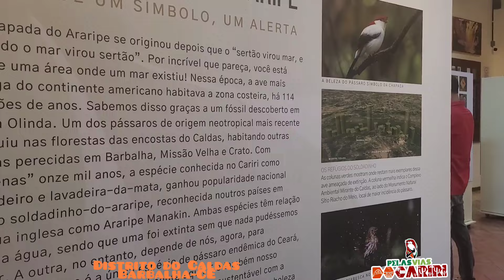Passeio de Teleférico. Distrito do Caldas. Barbalha-Ceará. Chapada do Araripe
Chapada do Araripe: conheça a riqueza cultural e histórica do Cariri.

Em meio ao clima árido e a poeira alta da caatinga, cresce um oásis verde no meio do sertão. Pelas encostas da Chapada do Araripe, onde a água brota do chão.

Povos indígenas, tropeiros e cangaceiros, que fizeram do triângulo que verte para os estados Ceará, Pernambuco e Piauí um dos cenários turísticos mais plurais do mundo. Há atrações de aventura, belezas naturais, riqueza cultural notória, elementos do turismo religioso e um tesouro arqueológico exuberante.
O cenário onde a natureza se faz presente de forma diversificada e rica é terra fértil para várias manifestações populares.

Homenageada nos versos de Luiz Gonzaga no ritmo do baião, a cultura nordestina que pulsa no sertão também conta a história de Padre Cícero e Bárbara de Alencar, e ainda roda o mundo nas peças artesanais de Espedito Seleiro e seus famosos sapatos de Lampião e Maria Bonita.

Além da atmosfera vibrante na terra do Araripe, boa parte da riqueza da Chapada está embaixo do solo e vem do tempo em que o sertão já foi mar: os fósseis de dinossauros, pterossauros, peixes, insetos e flores, considerados entre os mais bem preservados do mundo. Único no Brasil e primeiro na América Latina, o Geopark Araripe busca alinhar a história da Terra, da cultura e do meio ambiente emoldurada pelas relações culturais e sociais, e se distribui por onze geossítios.

No Sul do Ceará, o chamado Cariri cearense, na divisa com os estados de Pernambuco, Piauí e Paraíba. No coração da Caatinga, foi criada a primeira Floresta Nacional do Brasil — que abraça seis municípios: Barbalha, Crato, Juazeiro do Norte, Missão Velha, Nova Olinda e Santana do Cariri.

Além dos geossítios, o destino abriga uma lista de incontáveis atrativos: desde trilhas ecológicas, cititours pelas cidades nordestinas, casas de artesãos e suas diversas especialidades.